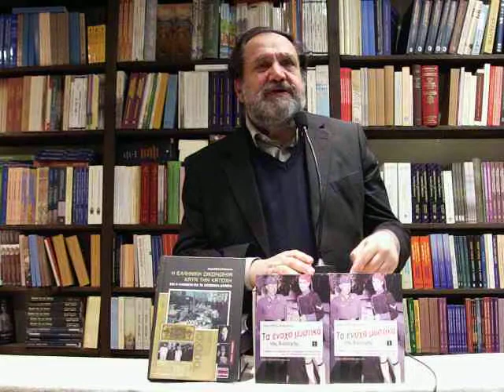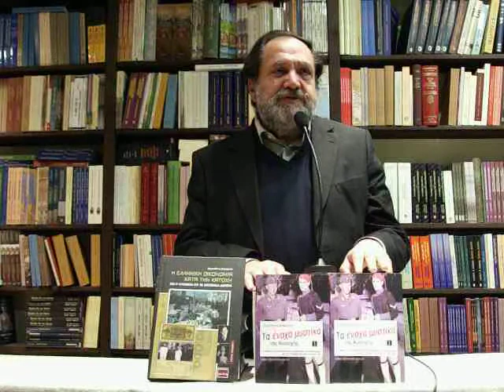Δημοσθένης Κούκουνας: Τα ένοχα μυστικά της Κατοχής. 2/7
Παρουσίαση του βιβλίου του Δημοσθένη Κούκουνα: «Τα ένοχα μυστικά της Κατοχής »
IMGP8285